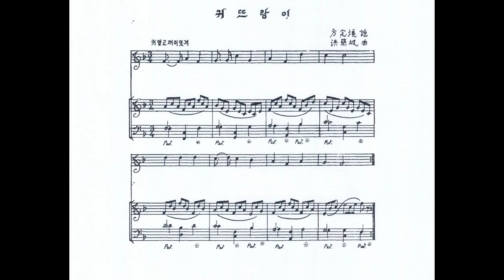홍난파 - 귀뜨람이